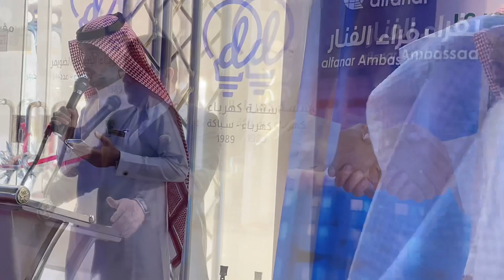افتتاح مؤسسة الضويمر 💡 بالمدينة المنورة 🕌